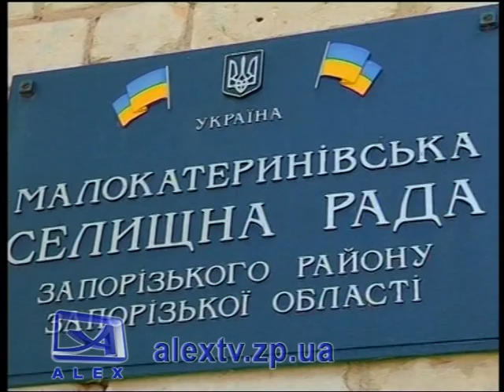Бык напал на женщину